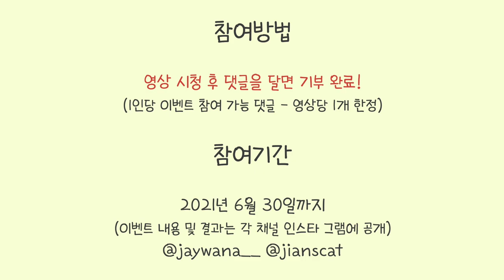고양이와 겸상합니다. "밥묵자" 꼰집사 버전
으이?

- Profile -
품종 : 코리안숏헤어(고등어태비)
성별 : 남(중성화)
나이 : 10세(2021년 기준)
생일 : 2012년 2월 22일
입양일 : 2015년 2월 17일
특이점 : 순하고 애교가 많음. 스킨십을 좋아함

(BGM)